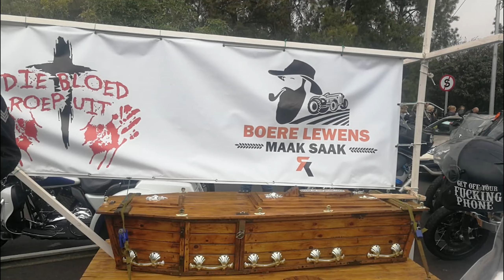911 Riders - Bikers against farm murders and racism - 29 August 2020 - Musiek: Appel - Jou Land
911 Riders - Bikers against farm murders and racism - 29 August 2020
Ride to Union Buildings Pretoria